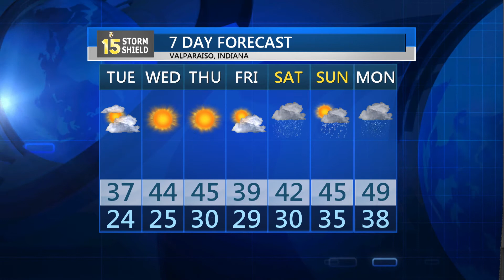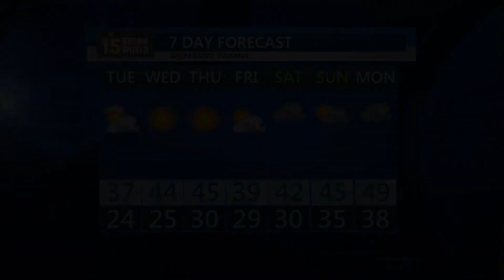Weather Update 03-20-18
Storm Shield Meteorologist Joie Bettenhausen